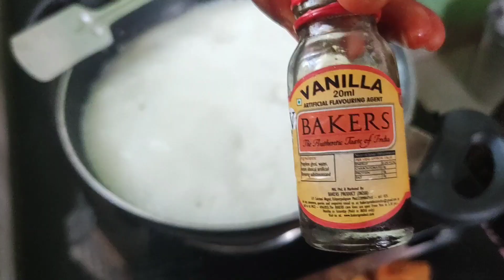mashallah aap sabhi ke vajah se 🤗 mere channel ka 🌷1k🌷 complete ho gaya 🙏 thank you so much#daily vl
mashallah aap sabhi ke vajah se 🤗 mere channel ka 🌷 1k🌷 complete ho gaya 🙏 thank you so much kitne barish thanks bolo utna kam hai fir se ek bar Dil se shukriya mujhe aise hi support dete rahana meri video ko jyada se jyada share karna mujhe aapki support ki jarurat hai please mere channel ko like subscribe comment jarur karna#daily vlog#daily life routine#blogger aahil ki mum please support me